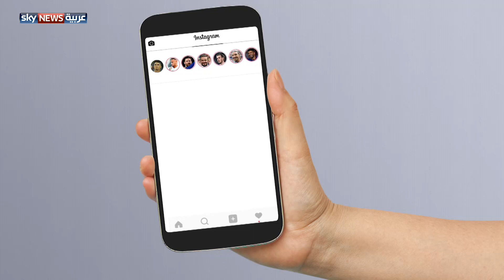نجوم يجنون الملايين من إنستغرام